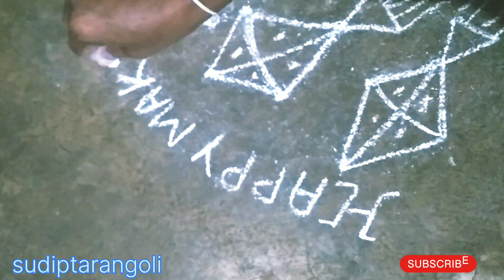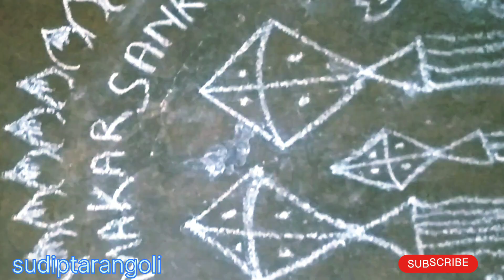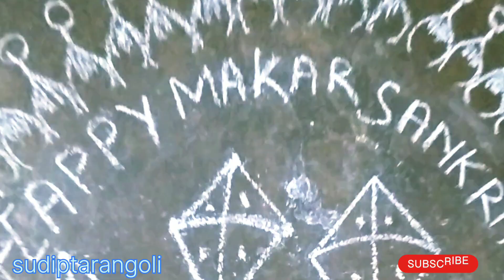Sankranti rangoli designs beautiful and easy | Makarsankranti rangoli designs#rangoli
makarsankrantirangolidesigns
makarsankrantirangoli
makarsankrantibeautifulrangoli
makarsankrantiuniquerangoli
makarsankrantirangoli
makarsankrantisareerangolidesign
makarsankrantisimplerangolidesign
makarsankrantirangolidesigns
sankrantirangolidesign
sankrantirangolidesigns
sankrantirangolidesignsuniqueandeasy
sankrantimuggu
sankrantimuggulu
sankrantirangolibeautiful
sankrantibeautifulrangoli